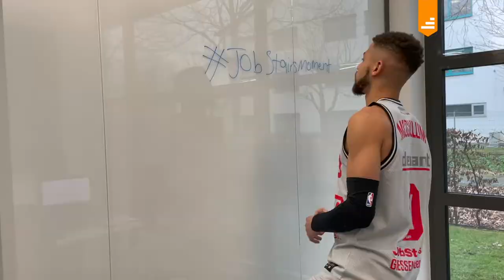JobStairsMoment - Spendenaktion mit Ballübergabe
JobStairsMoment – Momente, die man nicht kaufen kann.
Mit schöne Momente erleben! Mit der Jobbörse deines Vertrauens kannst du mehr als nur die besten Jobs bei unseren Partnerunternehmen finden. Als Namenssponsor der Basketballmannschaft der JobStairs GIESSEN 46ers bieten wir einmalige Aktionen – unsere JobStairsMomente. Dieses Mal haben wir Spenden gesammelt. Als Anreiz wurde unter allen Spendenden der Basketball mitsamt aller Unterschriften der JobStairs GIESSEN 46ers verlost. Zu Ballübergabe war Top Spieler Kendale McCullum persönlich da. Wie er sich während der Wartezeit auf die Ballübergabe im Büro beschäftigt hat, seht ihr in dem Video 😊

So viel Spaß gibt es nur bei einem JobStairsMoment! Du möchtest auch einen JobStairsMoment erleben? Bleib am Ball und informiere dich über neue Aktionen auf unseren Social Media Kanälen